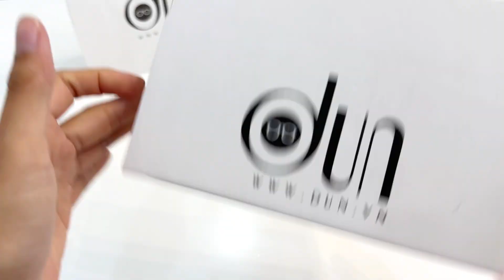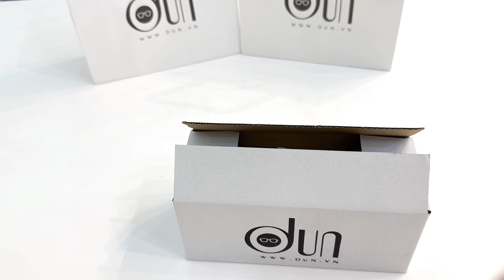Mắt kính G2652-B được thay tròng 0 độ ánh sáng xanh của Sing